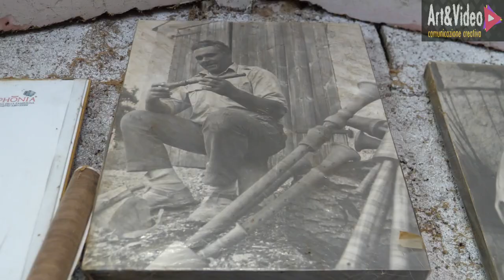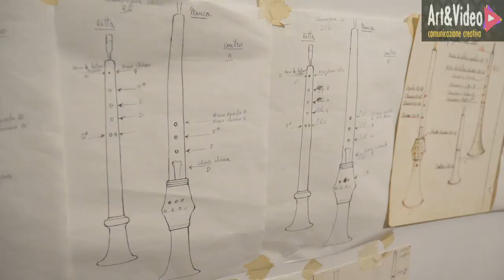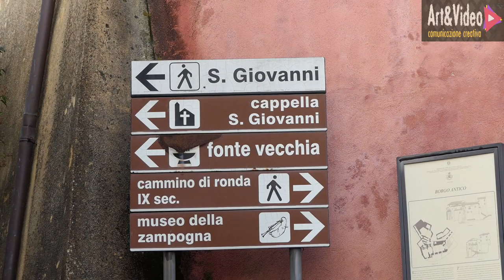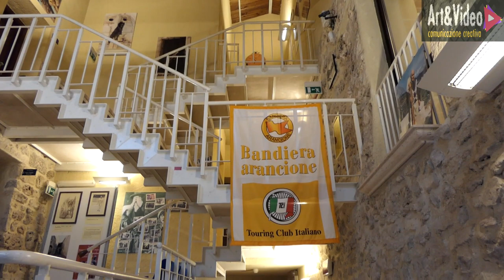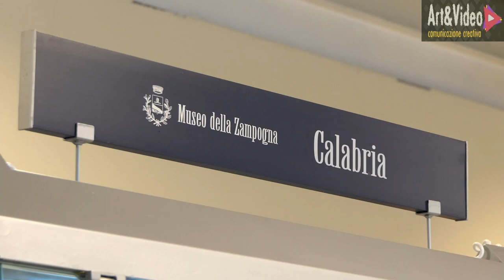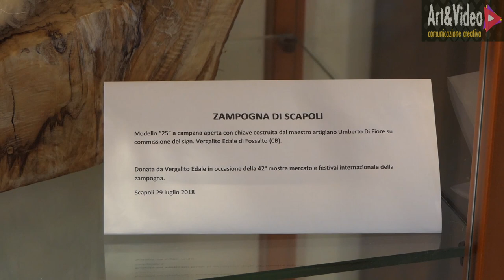"Zampogna di Scapoli. Nel cuore di una tradizione" Documentario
Il documentario si concentra su uno dei simboli più antichi e affascinanti del Natale: la zampogna. Le origini del suono etnico più tipico del Natale conducono a Scapoli, un piccolo borgo di mille abitanti della provincia di Isernia divenuto "capitale italiana delle zampogne". E’ qui che l’arte della fabbricazione di questo strumento musicale si è tramandata per secoli attraverso il lavoro degli artigiani locali. La storia della zampogna viene percorsa attraverso la voce dei suonatori, noti come zampognari, ma anche grazie al racconto del Museo Internazionale della Zampogna di Scapoli dove sono conservati antichissimi strumenti provenienti da tutto il mondo.
Il documentario di Pina Pilla per la regia di Nicola De Blasio è prodotto da Art&Video comunicazione Creativa.